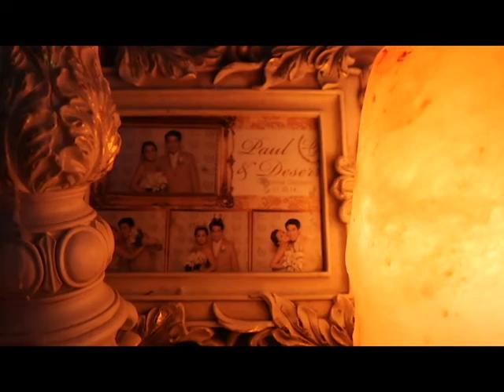Monthsaries at Home | Tonkatsu | Scalloped Potato Lasagna | Tea and Chocolate | Simple Celebrations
Don't let the brokeness of this world stop you from celebrating special days with your loved ones. Create meaningful moments at home. Pick a theme, cook a good meal, have tea and dessert afterwards. Life is always sweet. Celebrate it :)